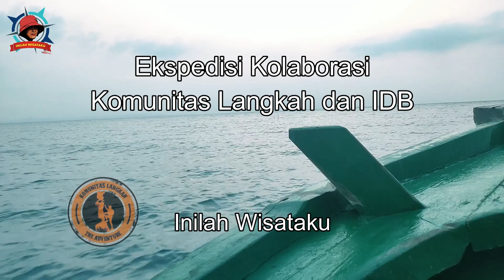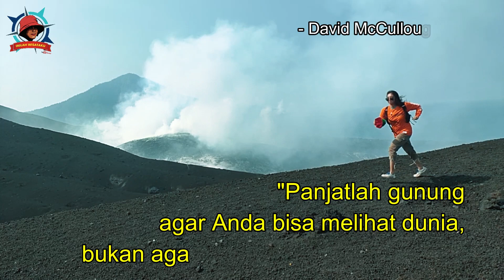TERNYATA BEGINI KRAKATAU - EKSPEDISI KRAKATAU PART 3 (END)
Ternyata begini Krakatau. Tak ada kata lain, selain mahadahsyat ciptaan Tuhan ketika melihat kawah Anak Krakatau. Di balik kata bencana alam, bumi merevolusi bentuknya menjadi sesuatu yang baru. Anak Krakatau adalah salah satu bentuk dari pasca letusan Gunung Krakatau 1883. Ada empat dinding sisa letusan masa lalu yang kini membentuk pulau. Ada Pulau Rakata, Pulau Panjang, Pulau Sertung, dan Anak Krakatau yang kini masih aktif. Tujuan kami adalah Anak Krakatau yang berjarak 1,5 jam perahu motor dari Pulau Sebesi. Sangat eksotis dan menakjubkan Anak Krakatau ini.

Sebenarnya Krakatau sebagai destinasi wisata masih pro dan kontra karena risiko bahayanya. Kunjungan kami pun mendapat pengawasan ketat dari petugas dan harus mematuhi semua aturan, termasuk jarak. Mari berbagi keindahan. Hayu piknik, tong poho balik.